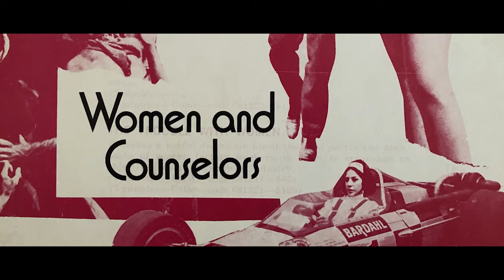Acts of Service Trailer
A feature-length documentary film, Acts of Service is an intimate, touching portrait of an 85-year-old man as he reflects on his life. As the son of Jewish immigrants, young student, pentathlon participant, veteran, researcher, educator, author, business owner, parent and grandparent, husband, retiree, world traveler, and philanthropist, the film showcases the themes that emerged during the course of filming. Interviews and scenes of the subject, his wife, and several family members along with video and photographic archival materials are included.

Anthony Rizzo - Director/Cinematographer/Editor
Linda Tate - Producer/Composer